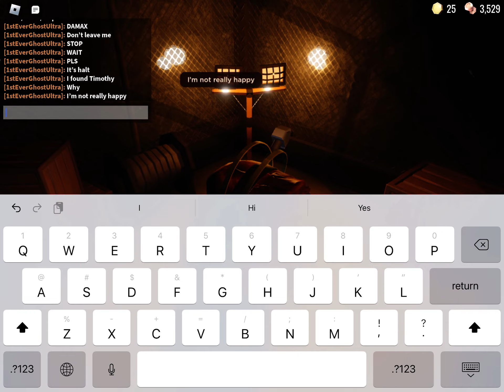I won my 5th time in doors :/ Not surprised